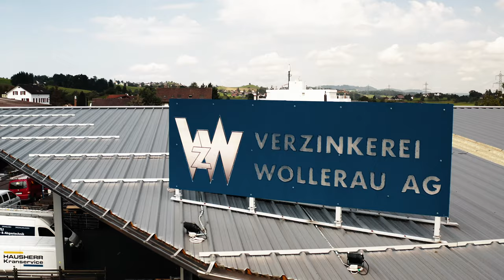Verzinkerei Wollerau - Kuratli Kamin- & Abgastechnik AG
Während der Montage des riesigen Abluftsystemen, hatten wir die Gelegenheit die Monteure von Kuratli AG während der Arbeit zu vielem.

Unsere Herausforderung war, den ganzen Film während der Montage zu drehen! Wir hatten keine Planungszeit, keinen Ablauf wir sammelten einfach die atemberaubenden Momente ein. Mit dem Ziel, spektakuläre Aufnahmen zu erzielen und gleichzeitig die Spannung für die späteren Betrachter herzustellen, für Sie.

Eine Montage von einem so grossen Kamin, da dürfen die Drohnenaufnahmen nicht fehlen. Unser Drohnenpilot, Pascal Kuratli meisterte die Flüge professionell. Er musste sich nicht nur auf die Aufnahmen konzentrieren, sondern gleichzeitig auch, um alle Hindernisse und potenzielle Gefahren.

Sie möchten auch einen kurzen Montage Film der gleichzeitig als Werbung wie auch als Referenz zählt?